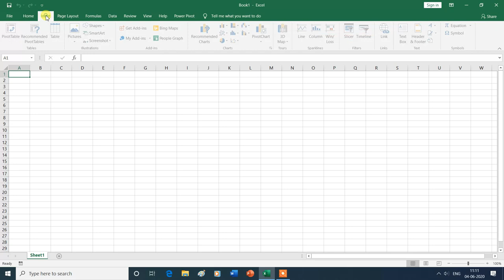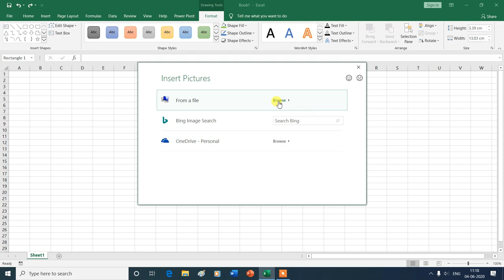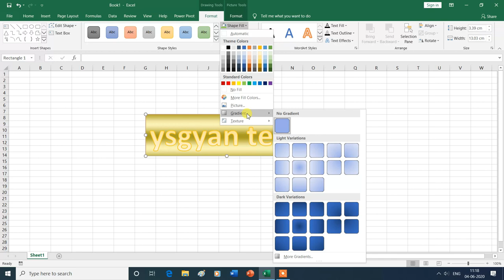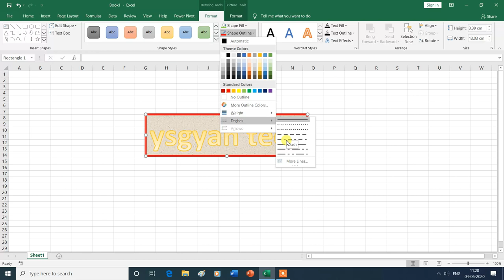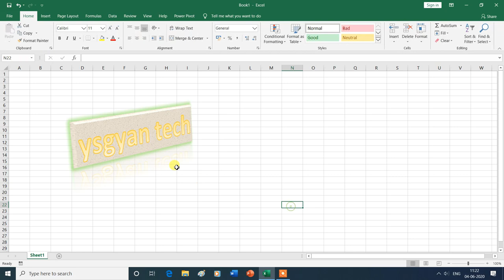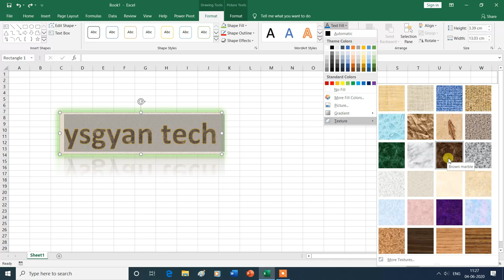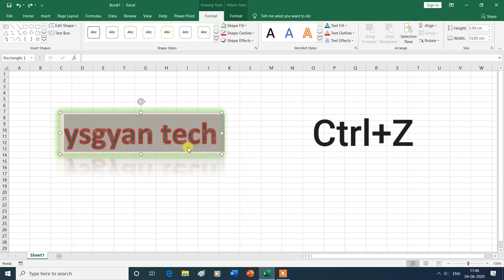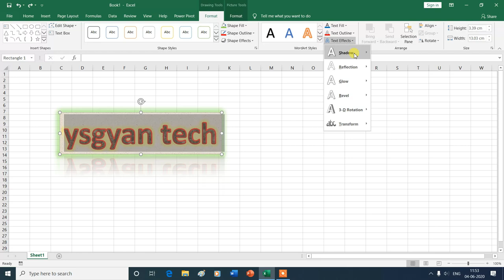WordArt in Text Group in MS Excel| Hindi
WordArt in Text Group in MS Excel.

| Types & Characteristics of CD-ROM | CD-ROM Vs CD-R | | CD-ROM Vs DVD |"